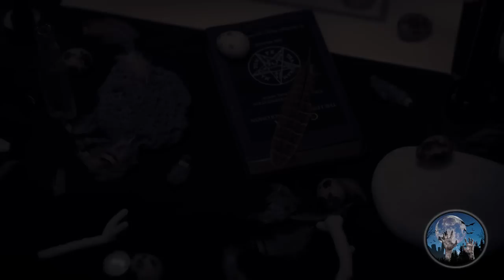MI INQUILINO EL DIABLO | HISTORIAS DE TERROR | RELATOS PARANORMALES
La necesidad puede hacer que cometamos errrores o tememos medidas precipitadas, pero es precisamente estas acciones las que nos pueden llevar a fatalida y eventos paranormales como en esta historia de terror, donde el protagonista dejo entrar al diablo a su casa.

Historia compartida por nuestro amigo @relatosdeterrorbychemosanjuan1